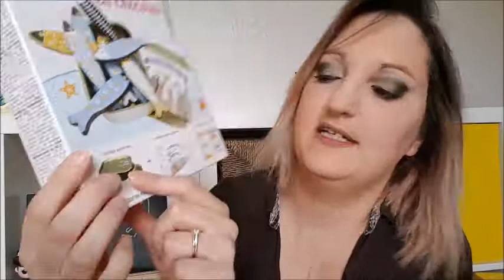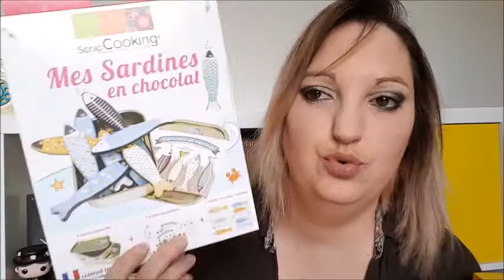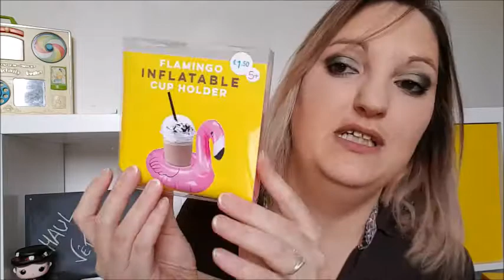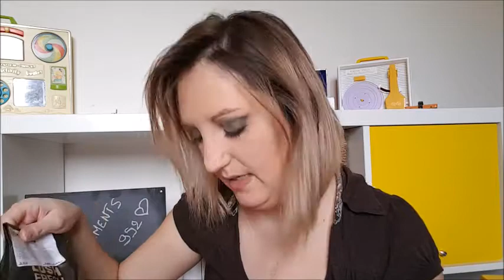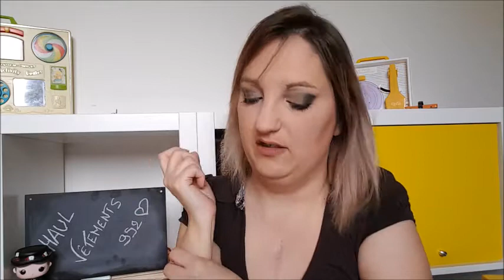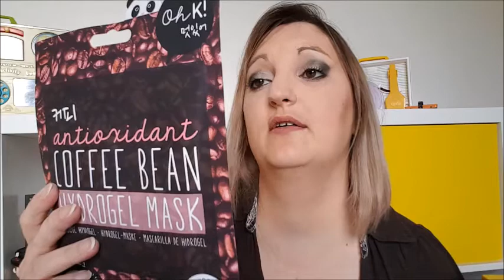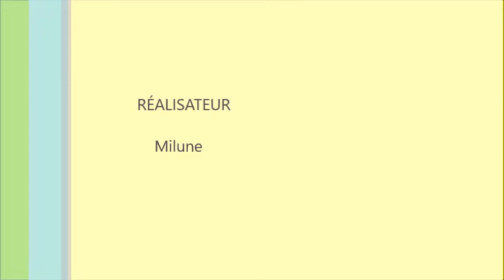{ HAUL } Primark, H&M ...